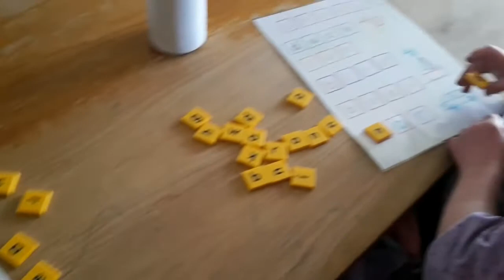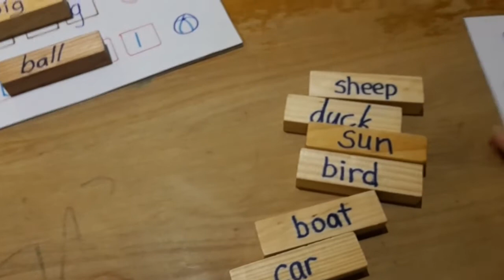Tea parties, Fire & More Covid || Down Syndrome Vlog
My new book (australian link, but it's on all Amazons)